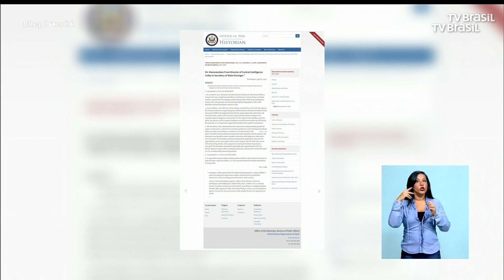Geisel concordava com assassinato de opositores ao Regime, diz a CIA